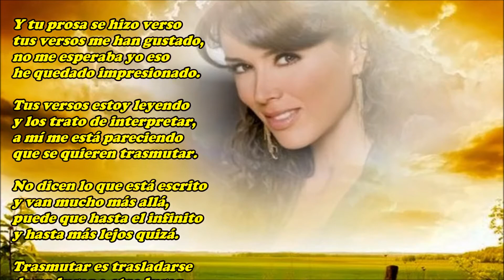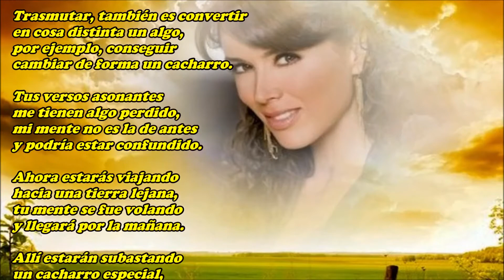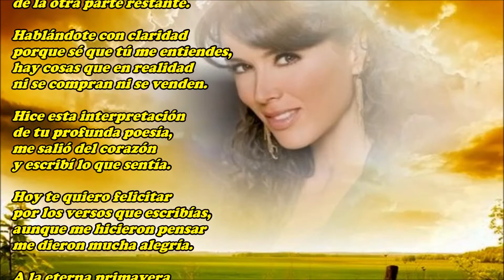Y tu prosa se hizo verso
tus versos me han gustado,
no me esperaba yo eso
he quedado impresionado.

Tus versos estoy leyendo
y los trato de interpretar,
a mí me está pareciendo
que se quieren trasmutar.

No dicen lo que está escrito
y van mucho más allá,
puede que hasta el infinito
y hasta más lejos quizá.

Trasmutar es trasladarse
de un lugar a otro lugar,
tus versos quieren marcharse
hasta Arabia quieren llegar.

Trasmutar, también es convertir
en cosa distinta un algo,
por ejemplo, conseguir
cambiar de forma un cacharro.

Tus versos asonantes
me tienen algo perdido,
mi mente no es la de antes
y podría estar confundido.

Ahora estarás viajando
hacia una tierra lejana,
tu mente se fue volando
y llegará por la mañana.

Allí estarán subastando
un cacharro especial,
y habrá mujeres pujando
también tú quieres pujar,
y quizás te acabes llevando
lo que venías a buscar.

Aquí es donde mi confusión
se hace mucho más latente,
ni queriendo usar la razón
he conseguido entenderte.

Cómo se puede subastar
solo la parte de un todo,
que sería como sacar
de un brazo tan solo el codo.

Y ese antiguo cacharro
al que tú llamas tesoro,
nadie podrá arrancarlo
de la parte de su todo.

No pueden ir por separado
las partes de un mismo ente,
porque nunca ha funcionado
sin todos sus componentes.

Entonces, podría suceder
que habiéndolo ganado,
en casa podrías tener
un cacharro averiado.

También puede estar pasando
que te han informado mal,
y no se esté subastando
ese cacharro especial.

Si esa cosa fuera mía
y de mí formara parte,
nunca la separaría
de la otra parte restante.

Hablándote con claridad
porque sé que tú me entiendes,
hay cosas que en realidad
ni se compran ni se venden.

Hice esta interpretación
de tu profunda poesía,
me salió del corazón
y escribí lo que sentía.

Hoy te quiero felicitar
por los versos que escribías,
aunque me hicieron pensar
me dieron mucha alegría.

A la eterna primavera
hoy le estoy dedicando,
esta poesía primera
del día que está empezando.